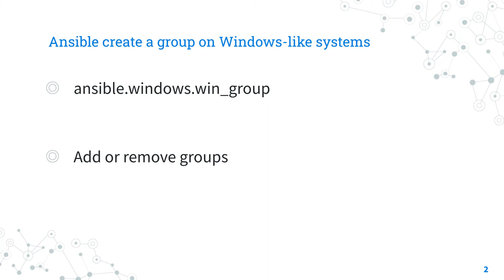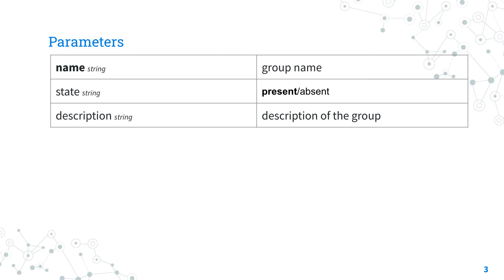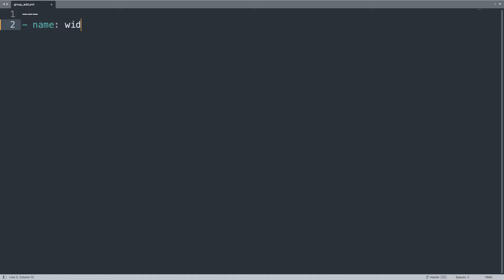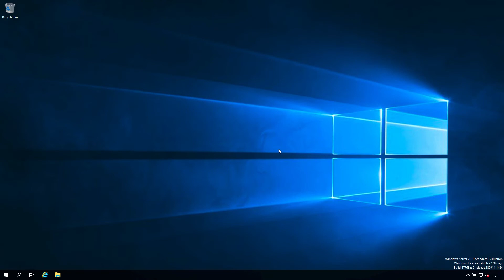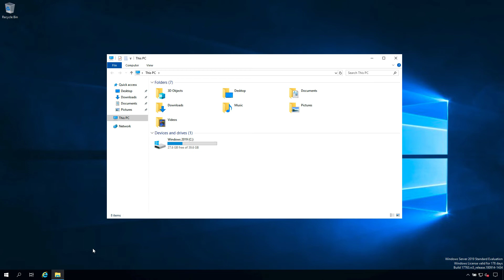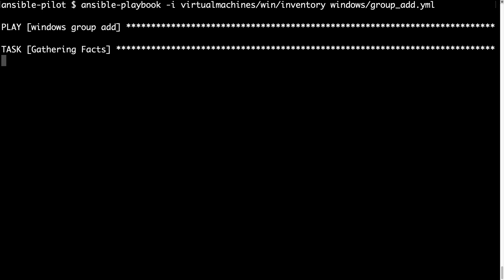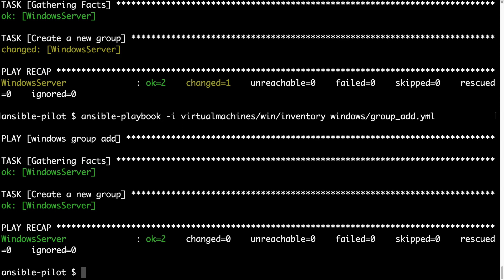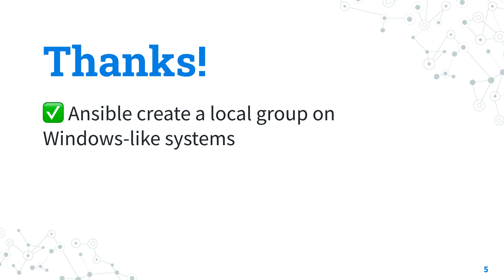Create a local group on Windows-like systems - Ansible module win_group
How to automate the creation of the "accounting" local group on Windows-like systems with Ansible Playbook with win_group module.

200+ Automation Examples For Linux and Windows System Administrator and DevOps

200+ Automation Examples For Linux and Windows System Administrator and DevOps